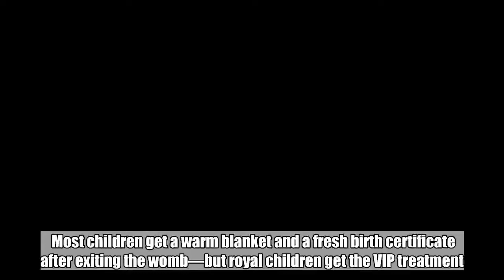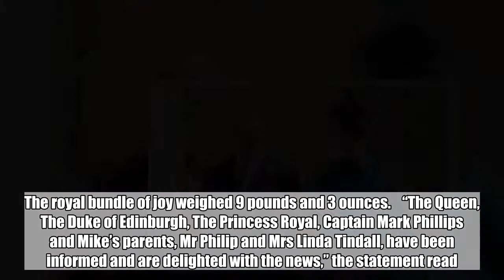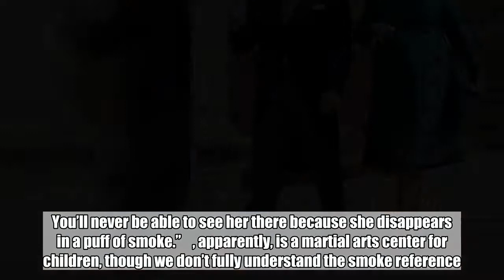The Royal Family Just Welcomed a New Baby Girl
Most children get a warm blanket and a fresh birth certificate after exiting the womb—but royal children get the VIP treatment. Press release included.    That’s what happened on Tuesday, when Buckingham Palace  Queen Elizabeth’s granddaughter Zara Tindall  had given birth to her second child with husband Michael Tindall, a baby girl whose name has yet to be announced. Zara delivered the Queen’s seventh great-grandchild on Monday at Stroud Maternity Unit. The royal bundle of joy weighed 9 pounds and 3 ounces.    “The Queen, The Duke of Edinburgh, The Princess Royal, Captain Mark Phillips and Mike’s parents, Mr Philip and Mrs Linda Tindall, have been informed and are delighted with the news,” the statement read. How sweet! Memorably, the Tindalls made an appearance as guests at Prince Harry and Meghan Markle’s royal wedding.   Max Mumby/Indigo/Getty Images    The news is particularly exciting for the Tindalls and their 4-year-old daughter, Mia. In December 2016,  just before Christmas. The following spring, Michael spoke with  about the situation, placing the focus on Mia.    “The saving grace for us has been Mia, our daughter who is now 3,” he said. “However down we feel she will come running up in our faces. When I was playing I hardly saw her; now we can see her grow up. I can take her swimming and I can take her to . You’ll never be able to see her there because she disappears in a puff of smoke.”    , apparently, is a martial arts center for children, though we don’t fully understand the smoke reference. Perhaps she’s just plain fire at the sport? Anyway, we expect the couple’s baby girl to become friendly with Prince William and Kate Middleton’s newborn Prince Louis, who they welcomed in April. (And who knows, royal conspiracy theorists suggest that Harry and Meghan are trying for a baby ASAP as well.) Time for a play date?   Show Transcript  [MUSIC] [MUSIC] [MUSIC]   [MUSIC] [MUSIC] [MUSIC]